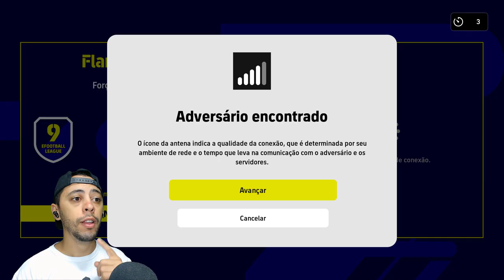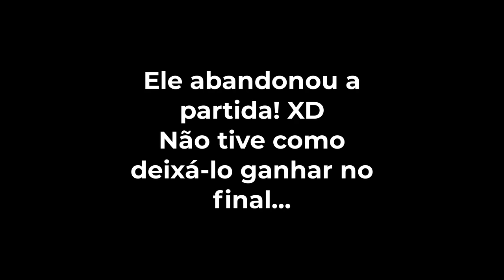😂TROLLANDO OS ADVERSÁRIOS NO EFOOTBALL 2023 - PARTE 2